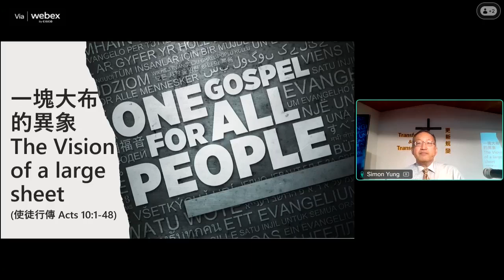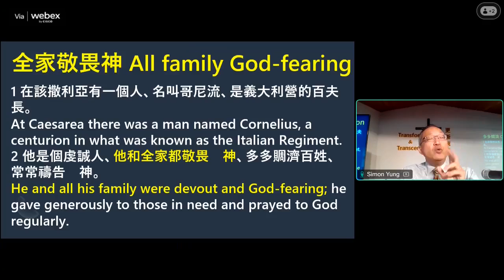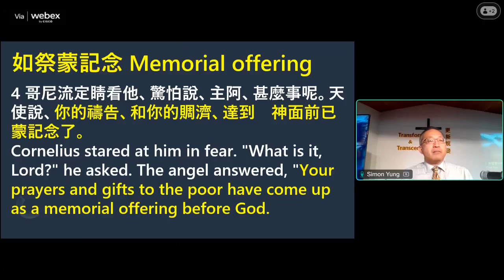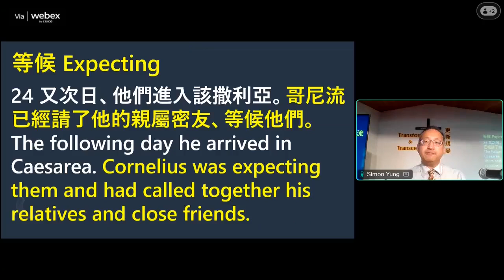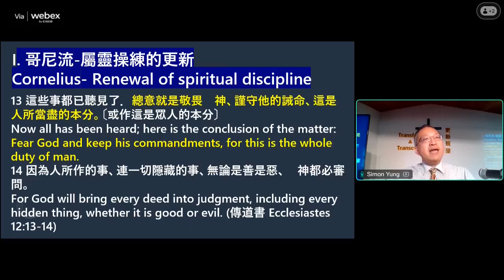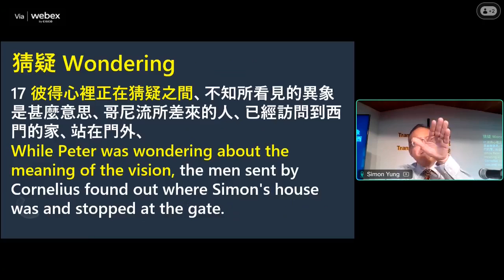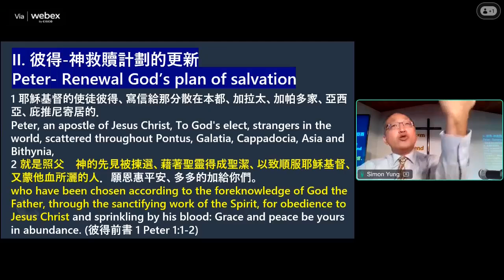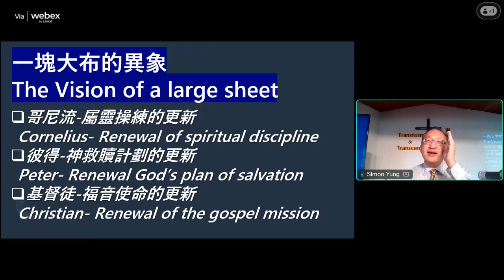20241006 BEMC Sunday Worship - Oct 6 2024 - The Vision of a Large Sheet (Acts 10:1-48)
賓頓福音宣教會  主日崇拜講道 2024年10月6日 翁振聲牧師 Rev. Simon Yung一塊大布的異象 (使徒行傳 10:1-48)